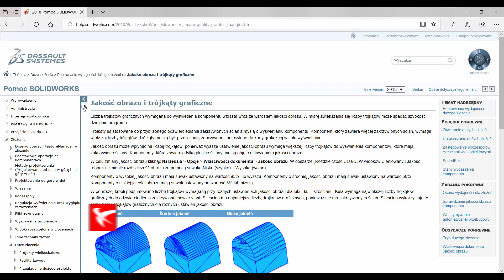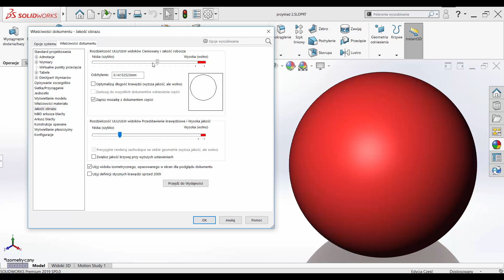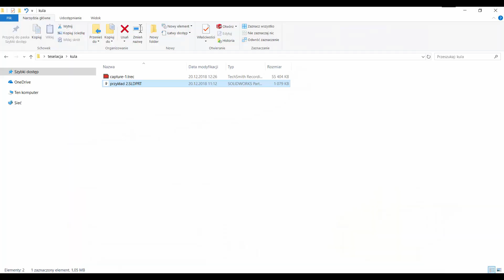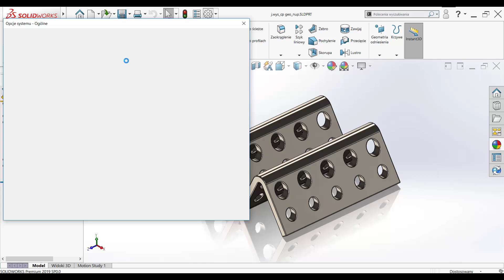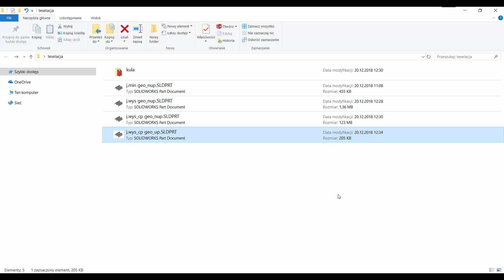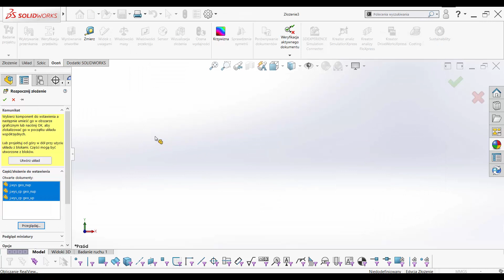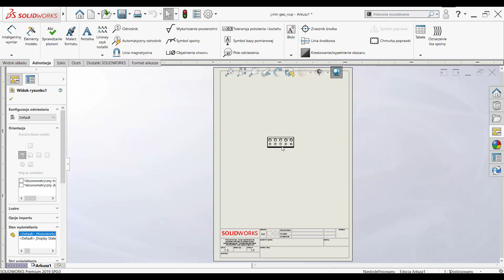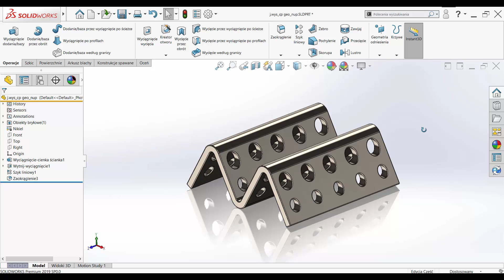Jakość obrazu - popraw wydajność pracy w SOLIDWORKS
Jakość obrazu w SOLIDWORKS jest kluczową opcją decydującą o wydajności pracy w SOLIDWORKS. Jeśli chcesz dowiedzieć jak zaoszczędzić mnóstwo miejsca na dysku twardym oraz co zrobić by pliki w SOLIDWORKS otwierały się szybciej, a złożenie było wydajniejsze, koniecznie obejrzyj poniższy materiał.